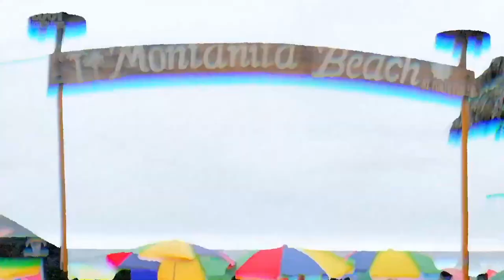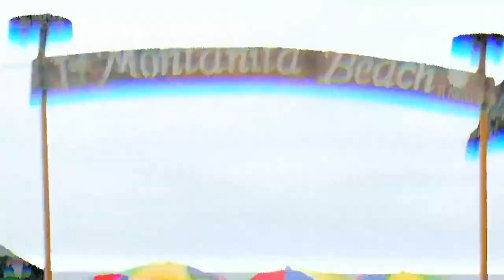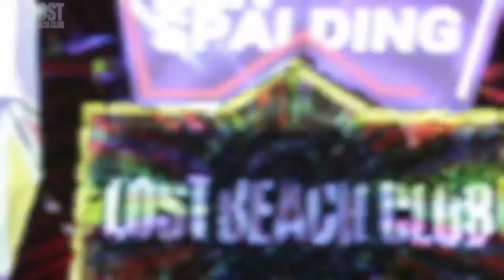Ben Spalding LIVE @ Lost Beach Club, Ecuador on 18.09.21 (FULL 3 HR SET)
@BenSpaldingMusic's 3-hour opening set at the naughty 14-hour party with @RafaBarrios & Marcelo Garzozi at The Lost Beach Club (@gumnation) in Montañita, Ecuador on Saturday 18th September 2021.